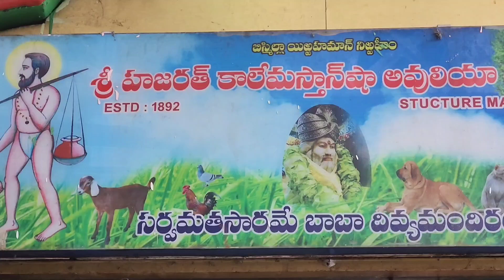SRI HAZARATH KALE MASTHAN DARBAR 24-11-2022#masthandargha